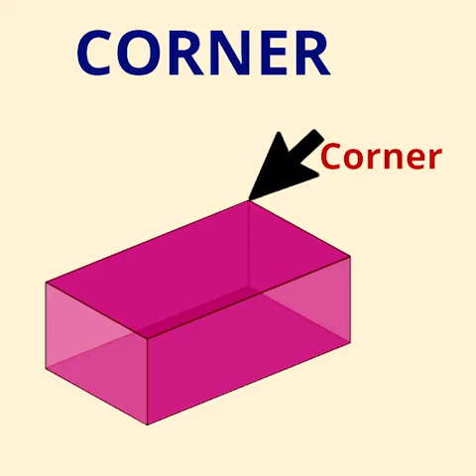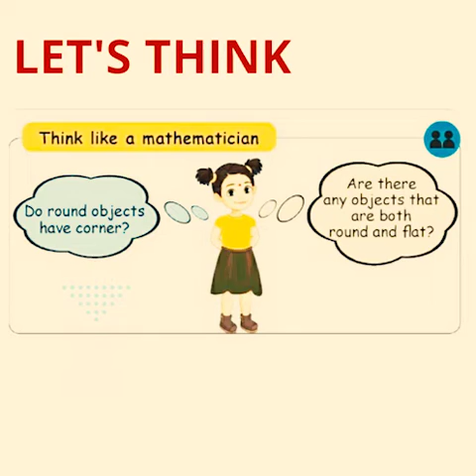1st Standard Term 1 Maths Unit 1 "GEOMETRY Shapes"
Click for maths book link

Cast

Editing courtesy: AJMAL MOOSA.M

Content: MANSURA PARVEEN.A

Voice: ARAFAT WAHITHA.N